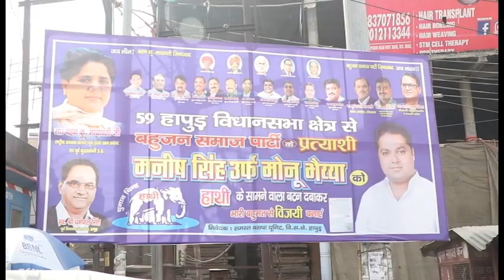ग्राउंड रिपोर्ट: हापुड़ विधानसभा क्षेत्र में महंगाई-बेरोज़गारी बनी बड़ा मुद्दा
ग्राउंड रिपोर्ट में वरिष्ठ पत्रकार भाषा सिंह ने हापुड़ की सफाई कर्मचारी समुदाय की बस्तियों में जाकर जानने की कोशिश की कि आख़िर वहां क्या मुद्दा चल रहा है। किस तरह से वहां महंगाई, बेरोज़गारी मुद्दा है या फिर भाजपा द्वारा हिन्दू-मुसलमान का ध्रुवीकरण।